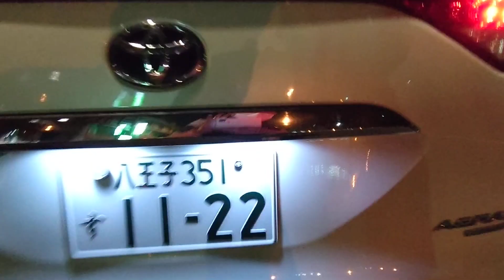2021.9 エスティマ まだまだ綺麗です。今月は一年点検に出します。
ESTIMA AERAS 2400 ACR50 G-EDITION